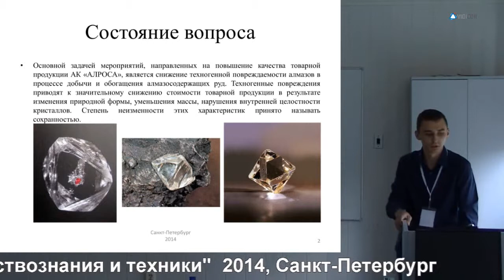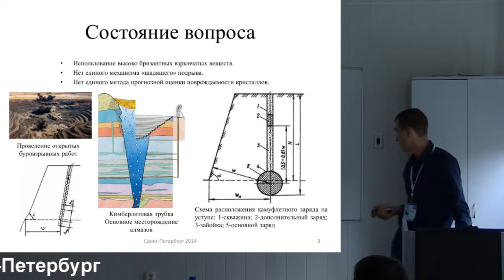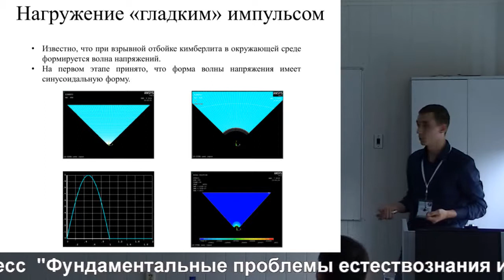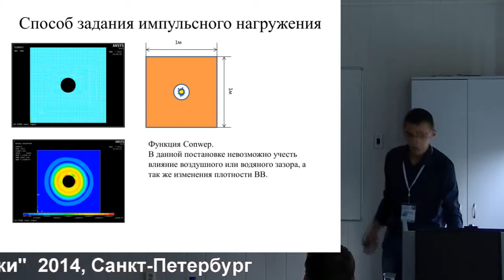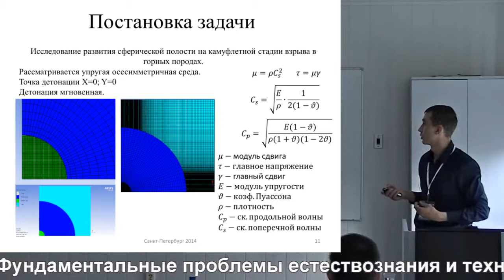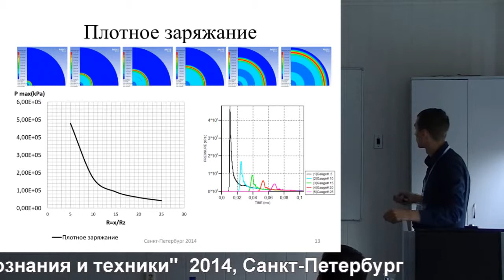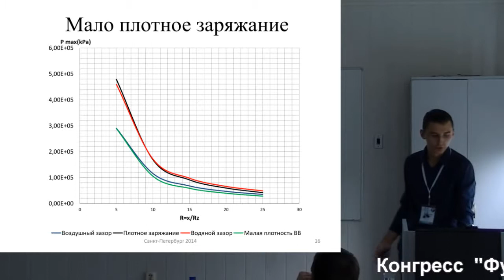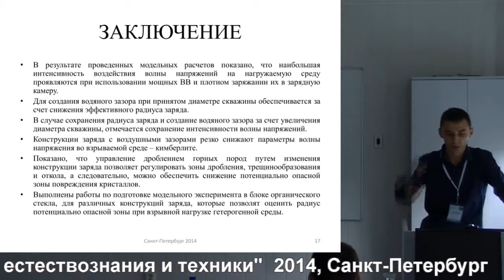Голубчиков А.Н. Моделирование динамических процессов в горных породах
23 июля, среда, 2014 года
Международный Конгресс "Фундаментальные проблемы естествознания и техники"
goo.gl/kRN6sb -- Подробнее на нашем сайте
goo.gl/41Fr7G -- Об авторе